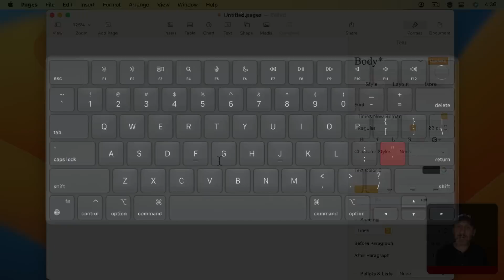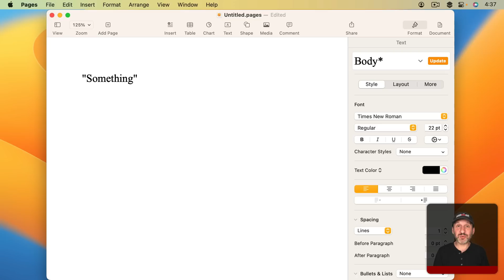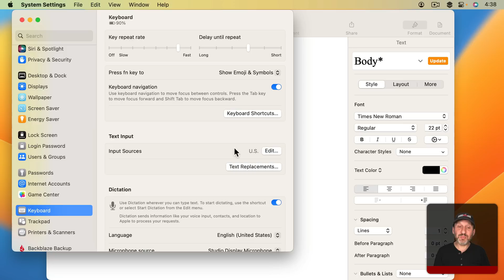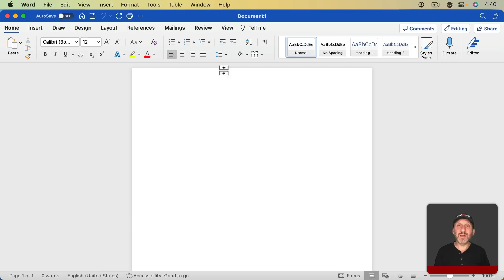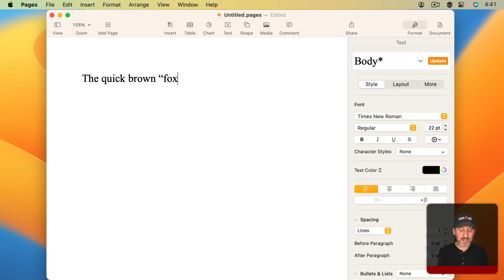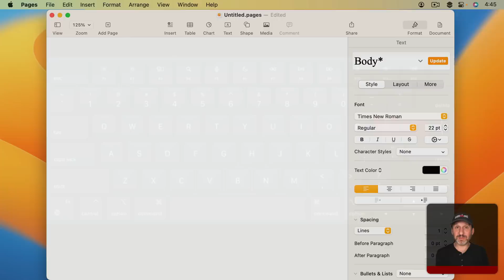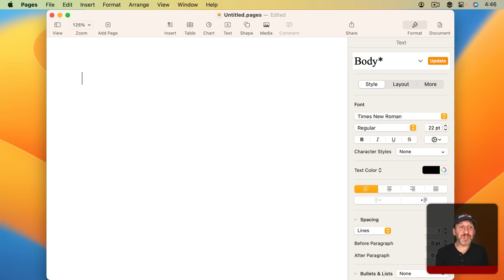Understanding Curly and Straight Quotes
When you type quotation marks on your Mac you'll usually get curly quotes that curl correctly depending on what you are typing. Learn what curly quotes are, how they work, and how to use straight quotes instead if you like.

00:00 Intro
00:35 Curly Quotes and Straight Quotes
01:52 Smart Quotes
03:47 How Does It Know Which Quote To Use?
04:35 Why Use Straight Quotes?
05:34 Manually Force Curly Quotes
06:20 Manually Force Straight Quotes